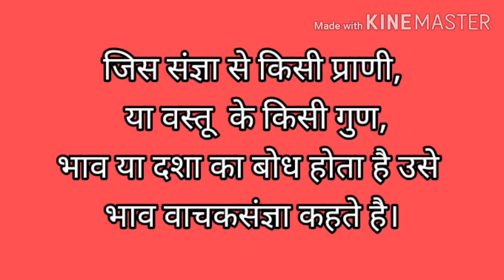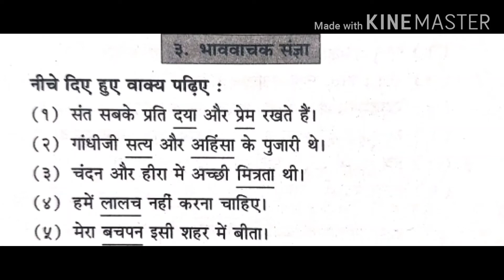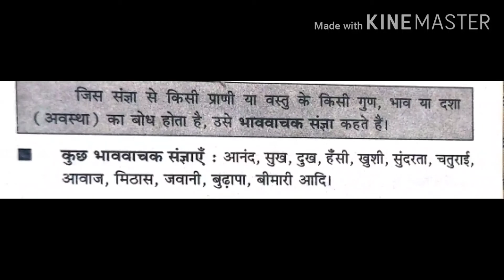हिंदी व्याकरण संज्ञा के भेद। भाववाचक संज्ञा | Hindi Grammar bhaowachak sangya